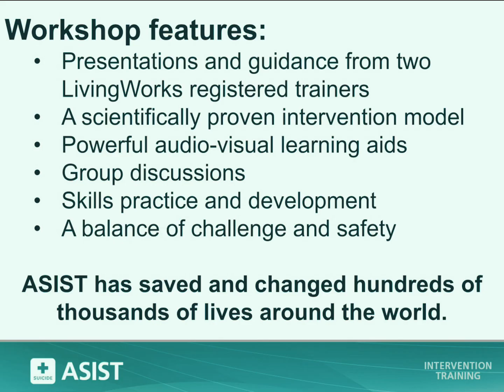ASIST Germany January 2024